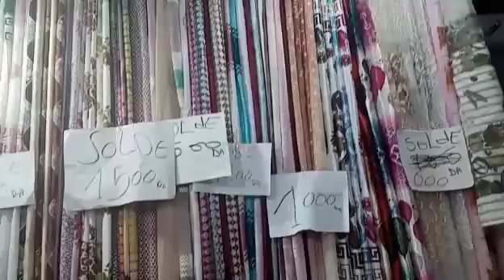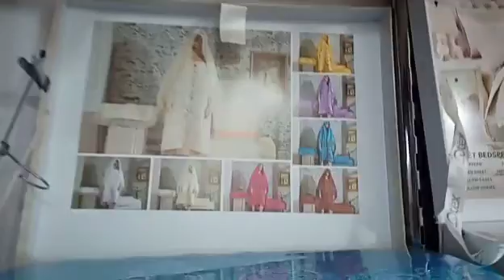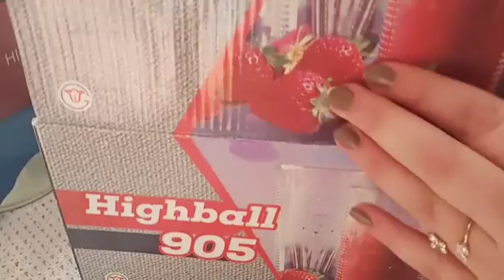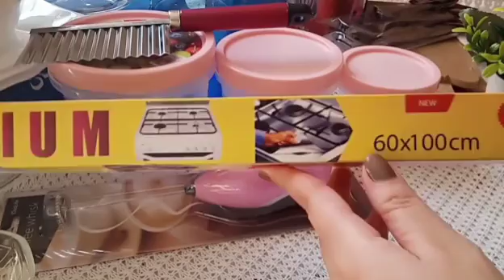جولة في محلات وهران🥰الجزء2 لاواني رمضان مايفوتوش 200دج🌺الفراش راه صولد ابداي تجهزي يا عروسة👑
،جديد اواني رمضان 2021،
مشتريات رمضان 2021،جولة في محل الأواني،جولة في محلات الاواني،مشترياتي للمطبخ راقية و جميلة مع الأسعار،مشترياتي للمطبخ باللون الوردي
اواني عصرية
مشترياتي كيوت
رمضان2021

جهاز العروسة الجزائرية
جهازي بالتفصيل
كل ما يخص العروس الوهرانية
مشترياتي باللون الزهري
بيجامات شتوية
جهاز العروسة من الالف للياء
جهاز العروسه بالكامل
بيجامات شتاء لي ديت في جهازي
مشترياتي لجهاز العروسه
بيجامات شتوية نسائية
الاستحمام والاغتسال
الاعتناء بالشعر و الشفتين
العناية بالبشرة
المنطقة الحساسه للعروس
النظافة الشخصية للبنات
تعطير الجسم
تطويل الشعر
تقشير وتنظيف
روتيني اليومي
نصائح للنظافة الشخصية